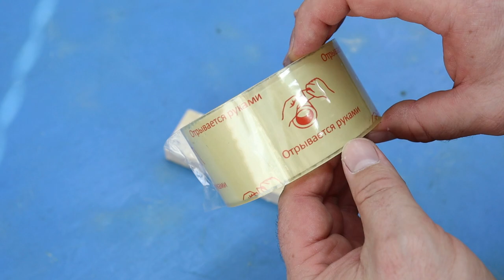Советы и хитрости мастеров, облегчающие жизнь! Отличные идеи на все случаи жизни!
Мало кто знает этот секрет старой иглы от шприца!!! Отличные идеи на все случаи жизни!
Также продукция Denzel представлена на всех маркетплейсах.
Полезные советы и хитрости мастеров по работе с обычным гравером! Теперь буду пользоваться им чаще.ХИТРОСТИ мастеров и полезные приспособления!! А ты и не знал!! Полезные советы из пластиковой трубы! ХИТРОСТИ СТАРЫХ МАСТЕРОВ! ЛАЙФХАК идеи в домашних условиях для мастерской и дома! СЕКРЕТЫ мастеров из пластиковых труб!